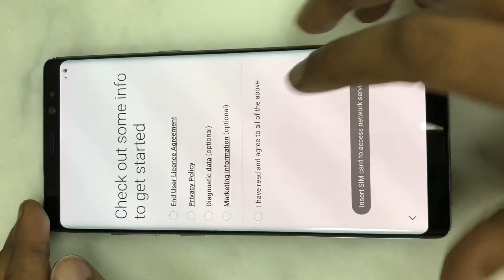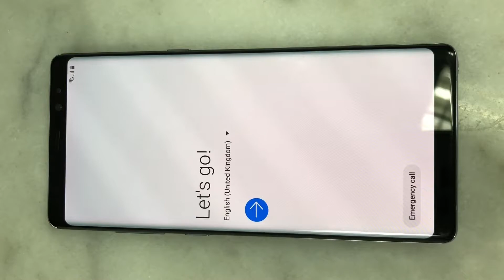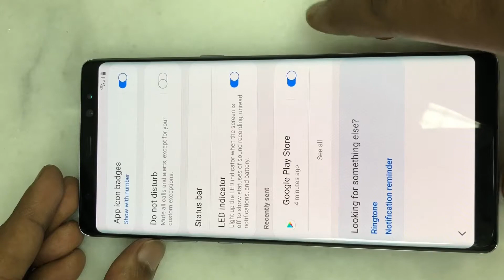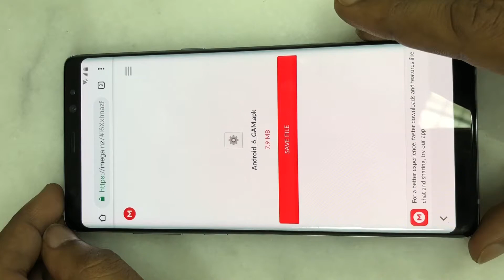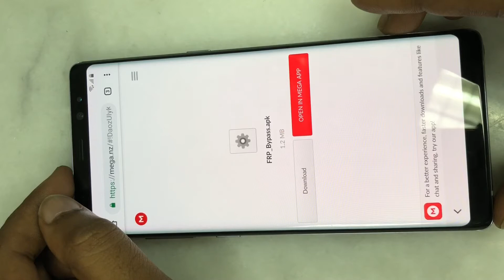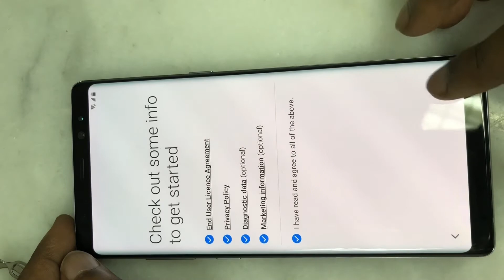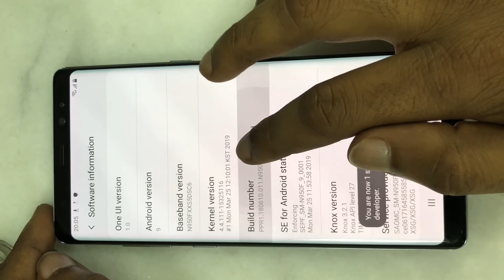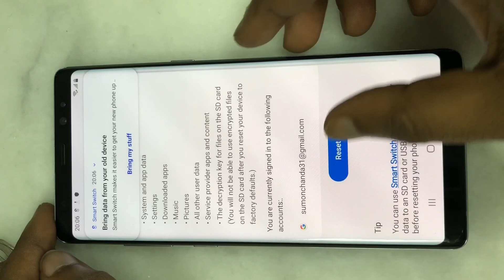Samsung Galaxy Note 8 Frp bypass easy way 2019/Without Pc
Samsung Galaxy Note 8 Frp bypass easy way 2019

Samsung Galaxy Note 8 Frp bypass without computer